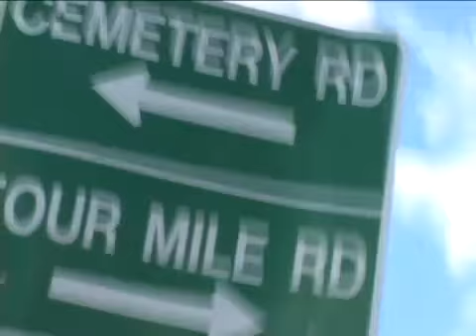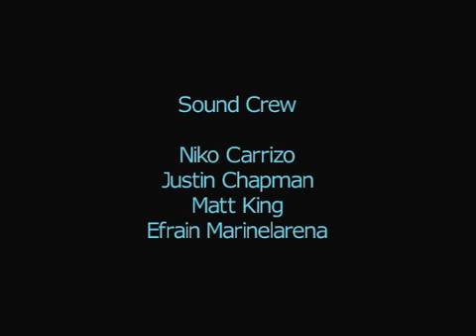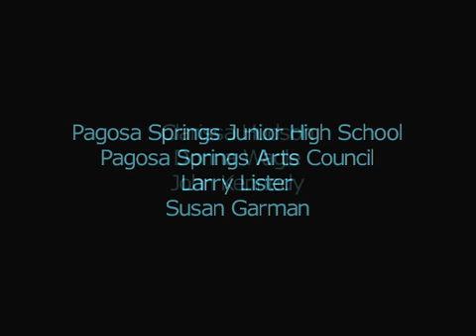Student Film Project: the Road Less Traveled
In 2007, I offered to direct an "Artist in the Schools" project at Pagosa Spring Junior High in Pagosa Springs Colorado.  An eighth grade English class spent two weeks studying and creating scenes for an experimental movie based on the famous Robert Frost poem, "The Road Not Taken".  The students then edited the movie, recorded voice-overs, and added a music soundtrack.  Here's the result of the student project...